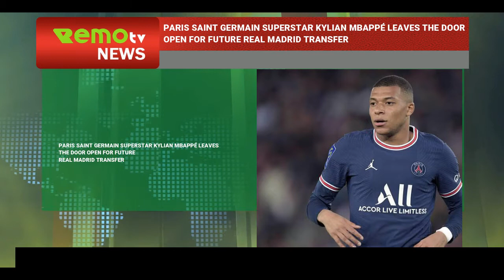OGUN APC ON THE VERGE OF LOOSING CARD-CARRYING MEMBERS OVER INJUSTICE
For more news updates, visit our other social media platforms on Facebook Instagram Twitter and TikTok @Officialremotv